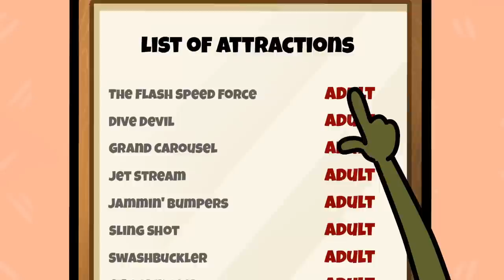Short Girls vs Tall Girls // Girls' Problems & Hacks // Avocado Couple Live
Short vegetables think that life is much easier when they are tall, but they are completely unaware of their problems: it is false to find shoes of the right size, the doors are too low, the bathtub is too short!
00:00 Pregnant Vegetables
2:10 Want to be Taller
6:07 Short vs Tall
10:13 Girls' Problems
14:10 My Tall Friends
18:24 First Time Parents
21:58 Types of Girls
26:05 Cooking for the First Time
29:06 Summer Problems